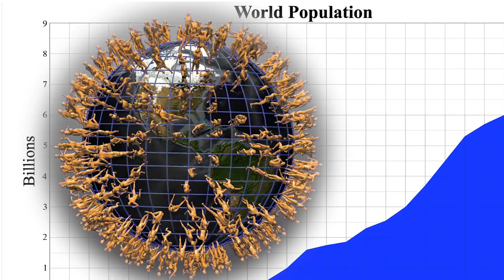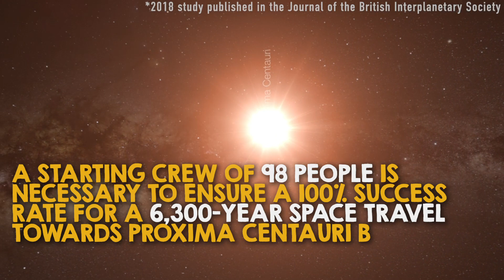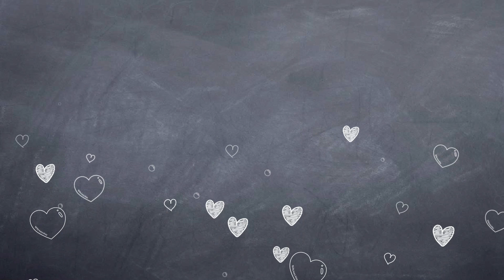How Many People Are Needed To Survive An Apocalypse?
There are many ways the world could end — from all-out nuclear war to a giant asteroid strike. How many people would need to survive such an apocalypse for humans to avoid extinction? Find the studies and learn more about the optics to plan your future exoplanet habitation

For the science geek in everyone, LiveScience.com breaks down the stories behind the most interesting news and photos on the Internet, while also digging up fascinating discoveries that hit on a broad range of fields, from dinosaurs and archaeology to wacky physics and astronomy to health and human history. If you want to learn something interesting every day, LiveScience is the place for you.